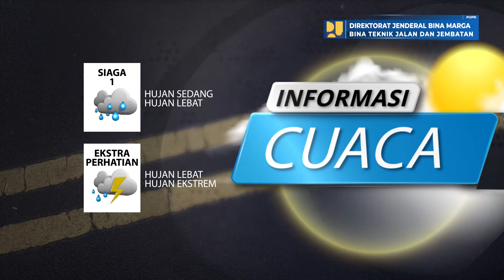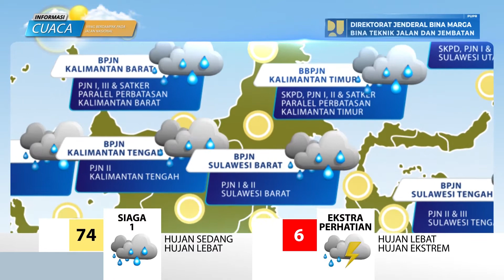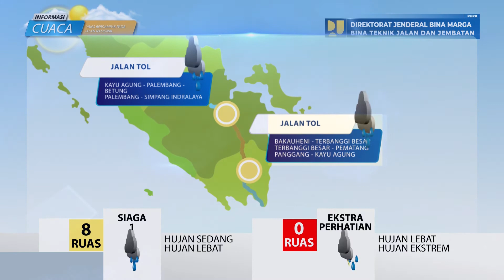Prediksi Cuaca Berdampak Pada Jalan Nasional Tanggal 22 November 2022